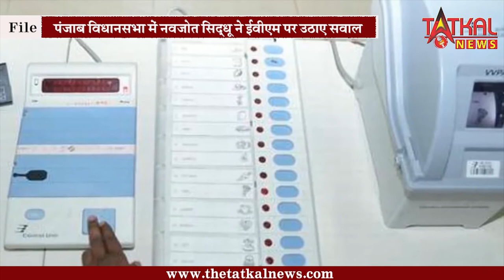नवजोत सिंह सिद्धू (Navjot Singh Sidhu) ने चुनावों में प्रयोग हो रही ईवीएम मशीन पर सवाल उठाए